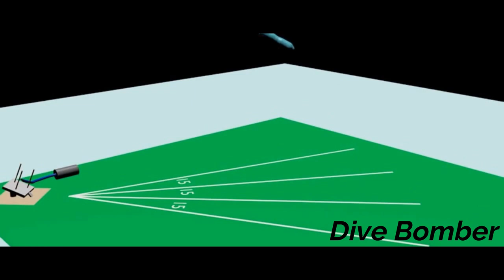YANTRIKI||PRAYUKTI 2019||HALDIA INSTITUTE OF TECHNOLOGY,HALDIA